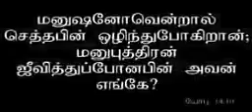மரித்த பின் உயிருடன் வந்த போதகர் மகள்